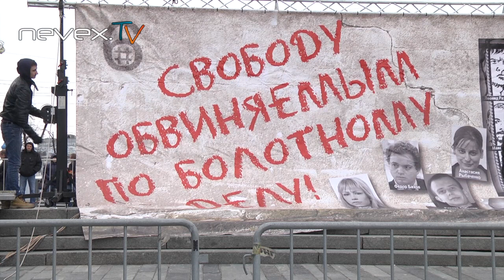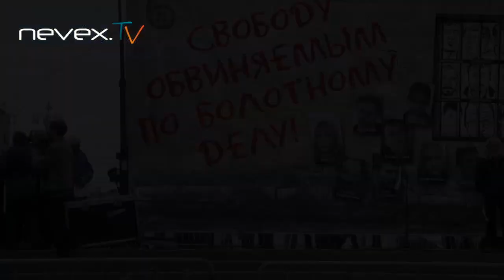Высоцкий, Шекспир и Александр Филиппенко на митинге 6.04.2013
Так быть или не быть? Вот в чём вопрос...
Фрагмент митинга в поддержку "узников болотного дела".
Это вам не просто "долой, долой!".
Москва, 6 апреля 2013